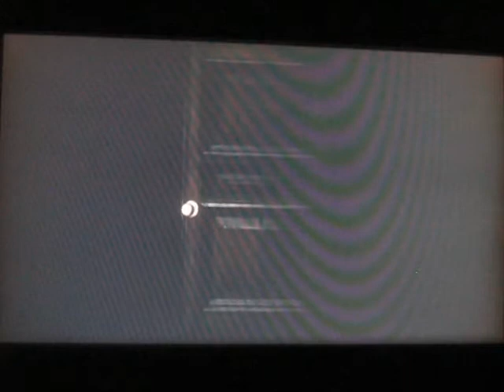Resident Evil Rebirth Chris Chapitre 3 : C'est la dèche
Cette partie commence bien ^^